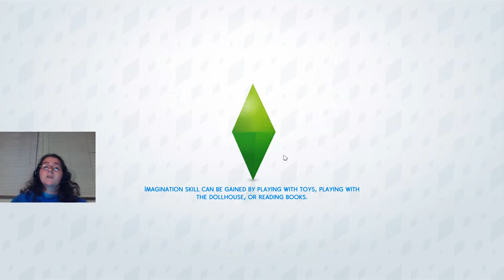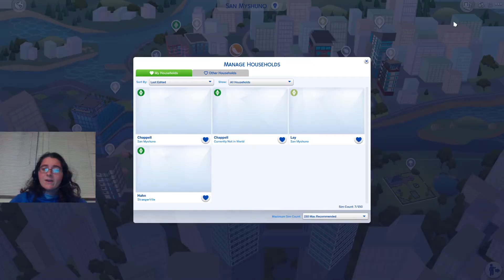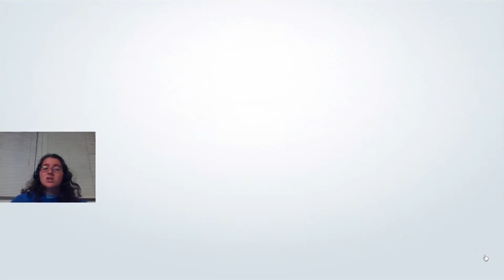Passing The Torch | The Sims 4: Moving On Up Challenge (Part 15)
Welcome back! Folks, today's the day we pass the torch to Lexie to continue forth with the Moving On Up Challenge, and I am not emotionally prepared.

Origin: ThatVarietyNerd
Steam: cl2653